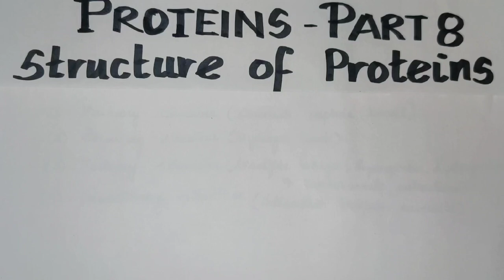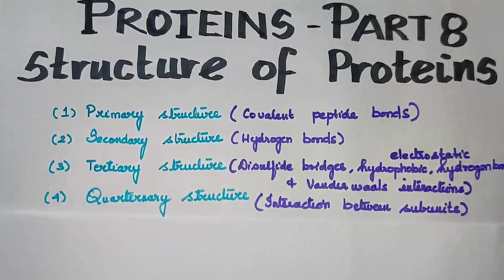Proteins PART 8